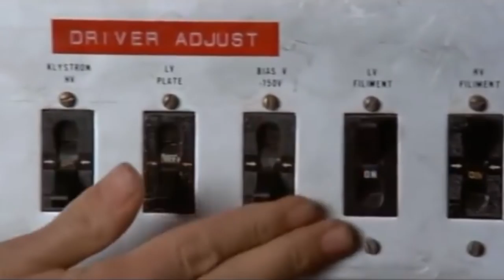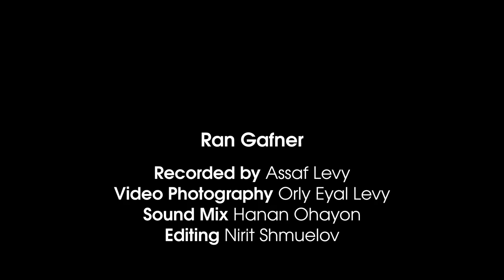Back to the future guitar orchestra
40 guitars recorded to create a guitar version for this epic track from back to the future. Each guitar is a different instrument in the orchestra! composed by the great Alan Silvestri